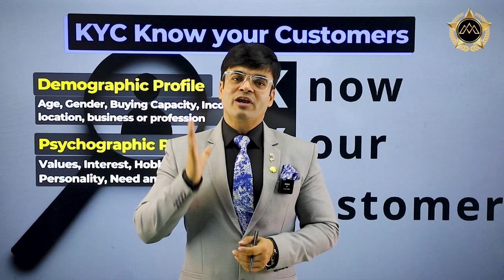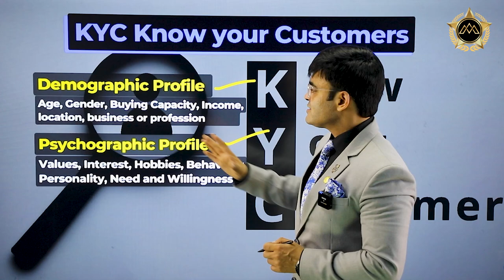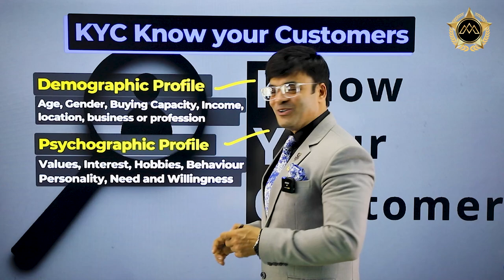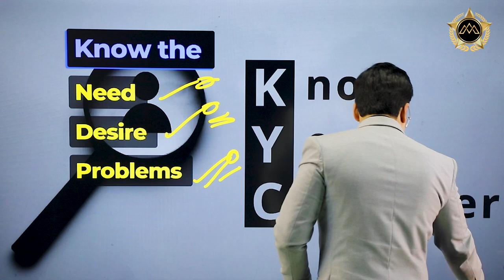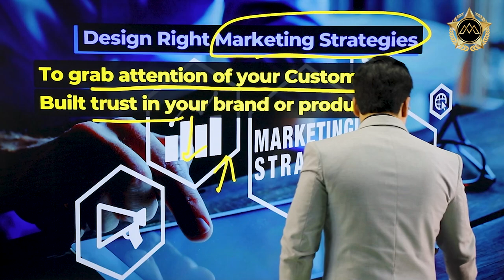How to Find Right Customer | Know Your Customer | Dr. Amit Maheshwari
In This Video Dr. Amit Maheshwari Sir Is Telling You About How to find Right Customer.